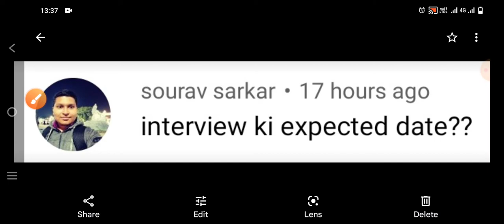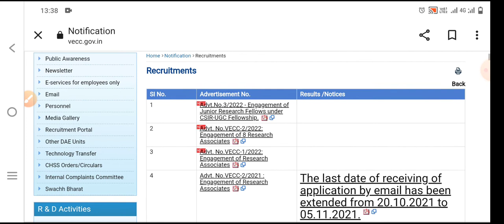Vecc Cat-1 Exam Result ! Vecc Cat-1 Interview कब होगा/कितना समय है Interview की तैयारी के लिए!